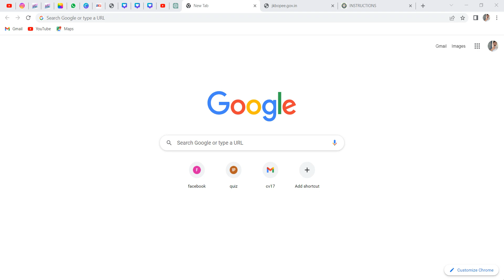HOW TO DOWNLOAD BSC NURSING BSC PARAMEDICAL ADMIT CARD| DOWNLOAD JKBOPEE ADMIT CARD | 2023-2024